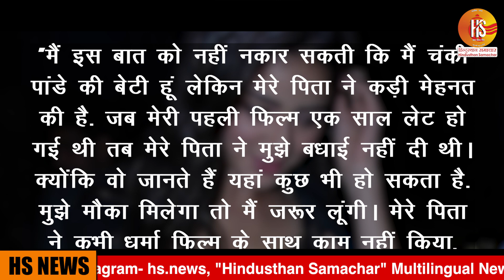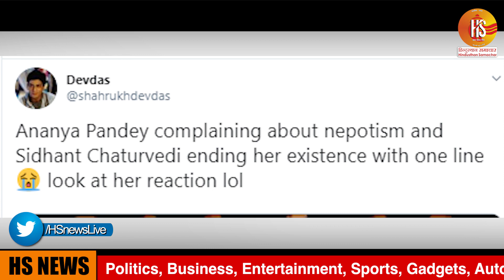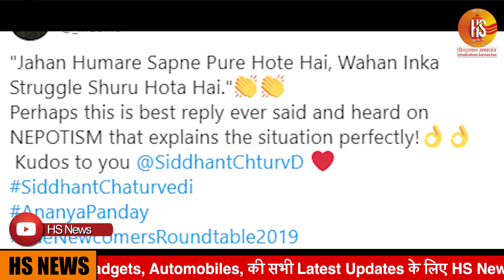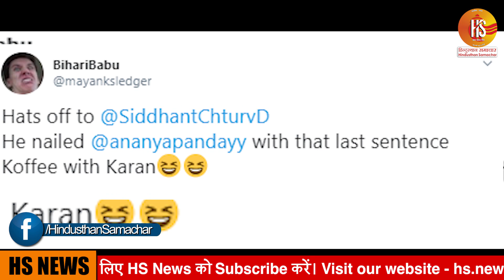Sidhanth Chaturvedi Epic Reply To Ananya Pandey On Nepotism, MC Sher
Ananya Pandey commented in the talk show Koffee with Karan that she has struggled in her life. On this Sidhanth Chaturvedi shuts her stating that your struggle begins where our success ends. Ananya Pandey is trolled after her nepotism comment.